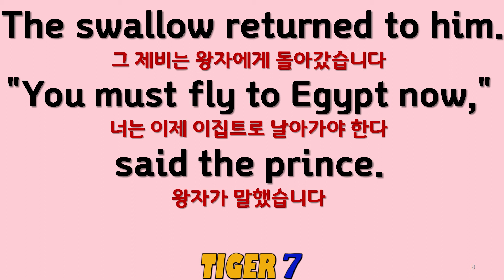[영어 동화] 017, 행복한 왕자, 오디오 북, 영어 오디오 only, 영어와 해석 자막, The Happy Prince, Audio Book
안녕하세요.
타이거세븐입니다.

전 세계 어린이들이 가장 많이 보고 읽는 재미있는 영어 동화로
영어와 친해지고 빨리 습득할 수 있도록 구성했습니다.

초등 영어, 중등, 중학 영어, 회화(왕초보, 초급), 토익(왕초보, 초급), 기초 문법, 기초 독해, 말하기, 스피킹
실력 향상에 도움이 되요^^

오늘 동화는 아래와 같습니다^^
영국, 오스카 와일드의 동화,
The Happy Prince, 행복한 왕자
입니다